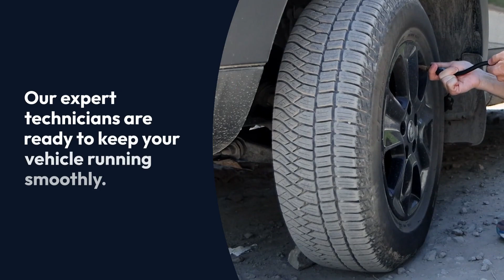Preventive maintenance - Newbury Park - Star automotive LLC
Star automotive LLC

Welcome to Star Automotive LLC on YouTube – your premier destination for specialized care of Asian vehicles in the Thousand Oaks area. Dive into a world where excellent service, expert diagnosis, and quality auto repairs for Toyota, Kia, Lexus, Honda, Infiniti, Subaru, Mazda, Nissan, Hyundai, and other import vehicles are not just a promise, but a standard.

cheap oil change near me in Newbury park